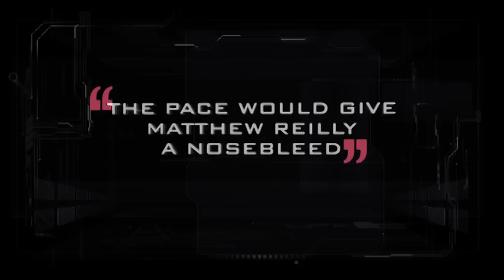Mole Hunt MPGYOUTUBE.mpg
In a galaxy of cutthroat companies, shadowy clans and a million agendas, spy agency RIM barely wields enough control to keep order.

Maximus Black is RIM's star cadet. But he has a problem. One of RIM's best agents, Anneke Longshadow, knows there's a mole in the organisation.

And Maximus has a lot to hide . . .

"A cross between Dexter, The Girl With the Dragon Tattoo and Total Recall" Bookseller + Publisher